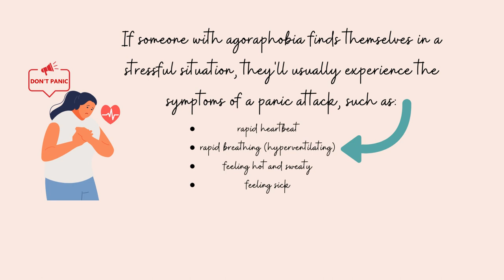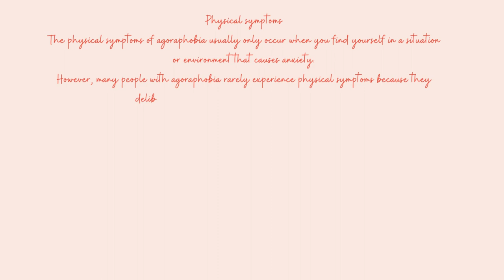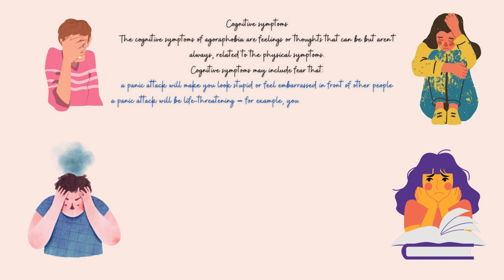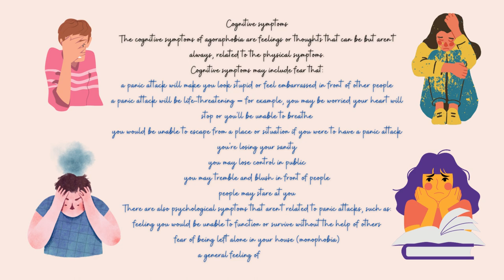How to Cure Your Fear of Open Spaces 2022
Agoraphobia: Symptoms, Causes & Treatments

agoraphobia treatment,
agoraphobia deerhunter,
agoraphobia trailer,
agoraphobia song,
agoraphobia therapy,
agoraphobia subliminal,
agoraphobia treatment in hindi,
agoraphobia autoheart,
agoraphobia and social anxiety,
agoraphobia animation,
agoraphobia autoheart karaoke,
agoraphobia affirmations,
agoraphobia autoheart cover,
agoraphobia acoustic,
agoraphobia anxiety,
agoraphobia bangla,
agoraphobia by autoheart,
agoraphobia band,
agoraphobia bear hands,
agoraphobia but everyone sings it,
agoraphobia benchwarmers,
agoraphobia by deerhunter,
agoraphobia by jo,
agoraphobia case study,
agoraphobic corpse,
agoraphobic corpse lyrics,
agoraphobic corpse lily,
agoraphobic corpse nightcore,
agoraphobia coletta,
agoraphobia cure,
agoraphobia cover,
agoraphobia documentary,
agoraphobia disorder,
agoraphobia deerhunter lyrics,
agoraphobia deerhunter cover,
agoraphobia dsm 5,
agoraphobia dreamy night,
agoraphobia deerhunter live,
agoraphobia elita,
agoraphobia exposure therapy,
agoraphobia ethereal,
agoraphobia exposure,
agoraphobia explained,
agoraphobia example,
agoraphobia experience,
agoraphobia elita lyrics,
agoraphobia fnf,
agoraphobia film,
agoraphobia fnf 1 hour,
agoraphobia fnf but everyone sings it,
agoraphobia full movie,
agoraphobia flying,
agoraphobia fear,
agoraphobia fear of open spaces,
agoraphobia game,
agoraphobia guitar tutorial,
agoraphobia guitar,
agoraphobia guitar cover,
agoraphobia getting worse,
agoraphobia greek,
agoraphobia graded exposure,
agoraphobia germs,
agoraphobia hypnosis,
agoraphobia help,
agoraphobia hindi,
agoraphobia how to overcome,
agoraphobia homeopathy,
agoraphobia heavy rain,
agoraphobia hypnosis sleep,
agoraphobia how to pronounce,
agoraphobia incubus,
agoraphobia in hindi,
agoraphobia images,
agoraphobia in urdu,
agoraphobia interview,
agoraphobia in tamil,
agoraphobia incubus lyrics,
agoraphobia incubus acoustic,
i have agoraphobia,
agoraphobia jordan peterson,
agoraphobia jo,
agoraphobia journey,
agoraphobia jokes,
agoraphobia jury duty,
agoraphobia japan,
agoraphobia jennifer aniston,
eastenders janine agoraphobia,
agoraphobia karaoke,
agoraphobia ka ilaj,
agoraphobia kelsey,
agoraphobia kya hai,
agoraphobia kya hota hai,
agoraphobia ka gharelu ilaj,
agoraphobia ka arth kya hota hai,
agoraphobia killer sans,
dr k agoraphobia,
agoraphobia live,
agoraphobia lyrics,
agoraphobia lyrics autoheart,
agoraphobia lyrics deerhunter,
agoraphobic lyrics corpse,
agoraphobia lyrics incubus,
agoraphobia lyrics elita,
agoraphobia lyrics coletta,
agoraphobia meditation,
agoraphobia meaning,
agoraphobia movie,
agoraphobia malayalam,
agoraphobia music,
agoraphobia medication,
agoraphobia medicine,
agoraphobia mass of man,
agoraphobic night,
agoraphobic nosebleed,
agoraphobic night reaction,
agoraphobic nosebleed live,
agoraphobic night 1 hour,
agoraphobic nosebleed full album,
agoraphobic nosebleed frozen corpse stuffed with dope,
agoraphobic nosebleed not a daughter,
agoraphobia omori,
agoraphobia osmosis,
agoraphobia ocd,
agoraphobia overcome,
agoraphobia omori sped up,
agoraphobia open spaces,
agoraphobia on the rise,
agoraphobia outside,
agoraphobia pronunciation,
agoraphobia patients,
agoraphobia panic attack,
agoraphobia psych2go,
agoraphobia person,
agoraphobia pictures,
agoraphobia psychology,
agoraphobia psychedelic,
agoraphobia questionnaire,
agoraphobia quora,
overcome agoraphobia quickly,
agoraphobia que es,
agoraphobia roblox,
agoraphobia recovery,
agoraphobia remix,
agoraphobia relief,
agoraphobia risk factors,
agoraphobia rain,
agoraphobia recovery stories,
agoraphobia related movies,
agoraphobia short film,
agoraphobia symptoms,
agoraphobia story,
agoraphobia simulation,
agoraphobia sped up,
agoraphobia song autoheart,
agoraphobia ted talks,
agoraphobia test,
agoraphobia tips,
agoraphobia treatment at home,
agoraphobia uk,
agoraphobia unspecified,
agoraphobia umbrella,
agoraphobia unable to work,
understanding agoraphobia,
agoraphobia with unsettling music,
agoraphobia vewn,
agoraphobia vlog,
agoraphobia video,
agoraphobia vs social anxiety,
agoraphobia vs social phobia,
agoraphobia vr,
agoraphobia vs specific phobia,
agoraphobia vs agoraphobia,
agoraphobia with panic disorder,
agoraphobia wailing of souls,
agoraphobia with panic,
agoraphobia without panic,
agoraphobia work,
agoraphobia while driving,
agoraphobic woman in the window,
agoraphobic x dreamy night,
agoraphobic x dreamy night 1 hour,
agoraphobic x,
agoraphobic x dreamy night reaction,
agoraphobic x lilypichu,
agoraphobia xavibo,
agoraphobic x ariana,
agoraphobic x billie eilish,
agoraphobia youtube,
agoraphobic zomboid,
zoloft agoraphobia,
zero futurism - agoraphobia,
agoraphobia autoheart 1 hour,
oceans 12 agoraphobia,
agoraphobia 2015,
agoraphobia 2015 trailer